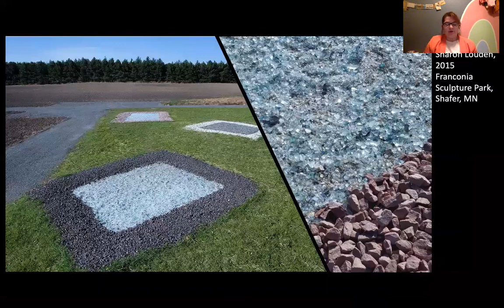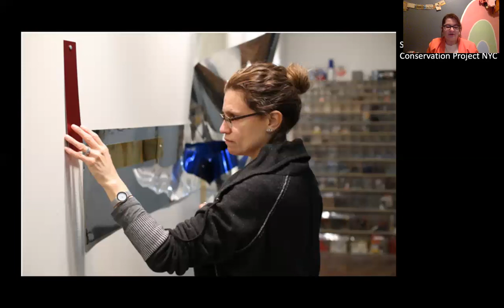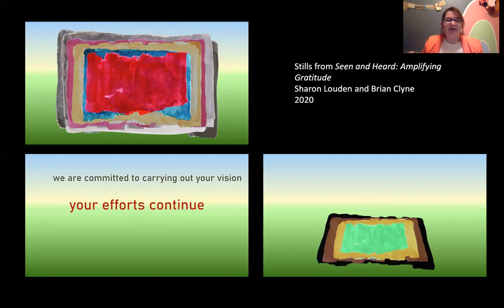"Lifting Voices: Suffrage Rugs and Sharon Louden" by Maegan Wise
My project is part artist statement, part research powerpoint and discusses the Suffrage Rugs created out in front of Old Main by New York-based artist Sharon Louden and her team of interns. This presentation covers some of Louden's earlier work, including Shag Pools which served as the inspiration for the Suffrage Rugs instillation.